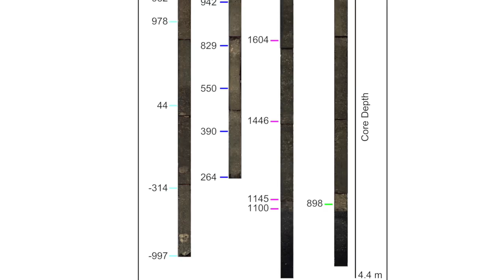Parrotfish Critical for Healthy Coral Reefs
An analysis of fossilized parrotfish teeth and sea urchin spines by researchers at Scripps Institution of Oceanography at UC San Diego showed that when there are more algae-eating fish on a reef, it grows faster. In the new study, Scripps researchers Katie Cramer and Richard Norris developed a 3,000-year record of the abundance of parrotfish and urchins on reefs from the Caribbean side of Panama to help unravel the cause of the alarming modern-day shift from coral- to algae-dominated reefs occurring across the Caribbean.